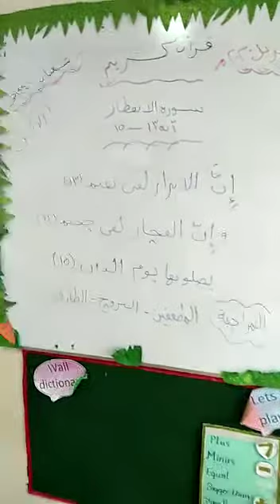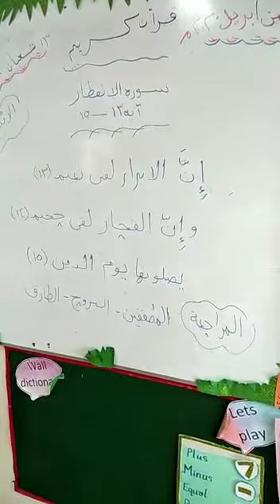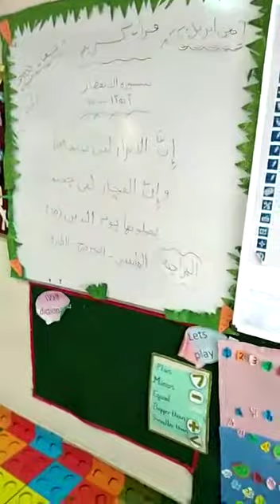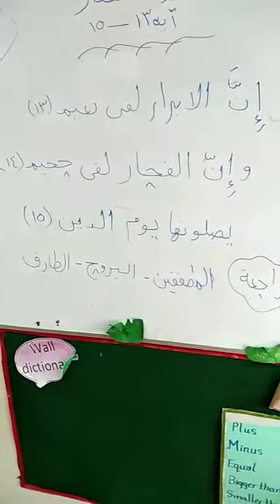سورة الأنفطار من 13 إلى 15 - KG2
سورة الأنفطار من 10 إلى 12 - KG2